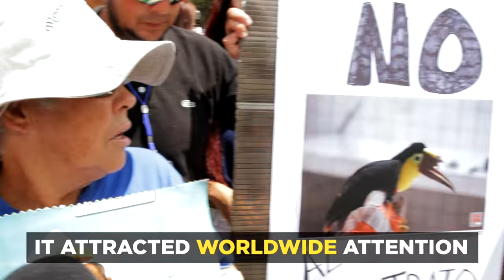Meet Grecia: The Toucan with a Brand New Beak!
Grecia may be a happy toucan now, but one year ago he arrived at the ZooAve Rescue Center in Costa Rica in pretty bad shape.